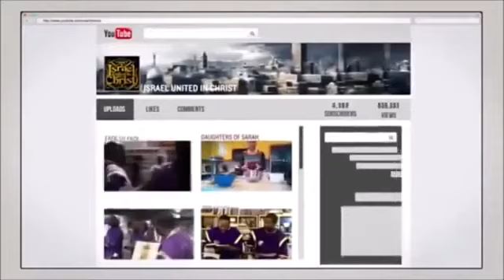The Israelites: Satan Came In A Black Dress And Found A Victim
via @IUIC